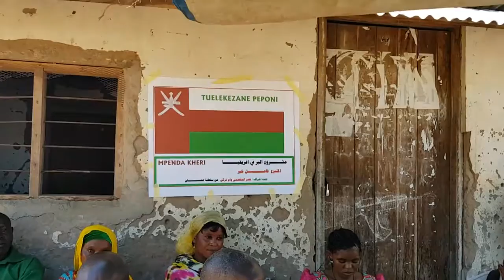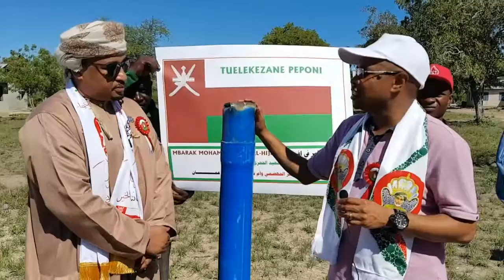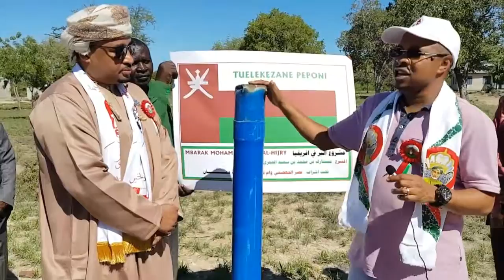Ufunguzi wa visima katika kijiji cha Matipwili Chalinze. NASR ALJAHDHAMY NA MH. RIDHWANI KIKWETE n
Baada ya kufanya ziara ya miezi miwili iliopita na kupata maombi ya wanakijiji wakiomba kuchimbiwa visima vya maji safi na salama.
Tulijaaliwa kuchimba visima viwili katika jimbo la Chalinze kijiji cha Matipwili na Gongo, visima hivi vitasaidia zaidi ya watu elfu nane na Mia tano  tulishirikiana na Khamis Tembo katika uchimbaji na ufunguzi ulikuwa ni MH. Ridhwani Kikwete na NasrAljahdhamy.